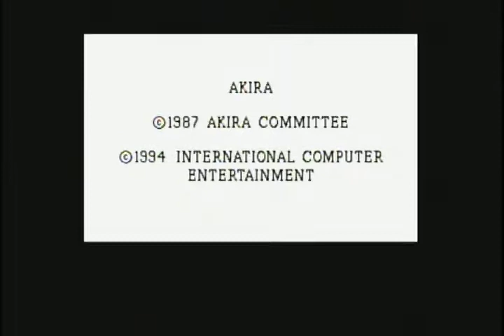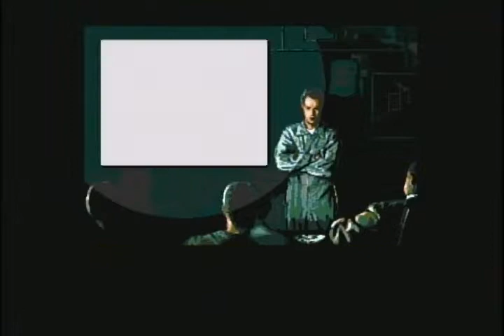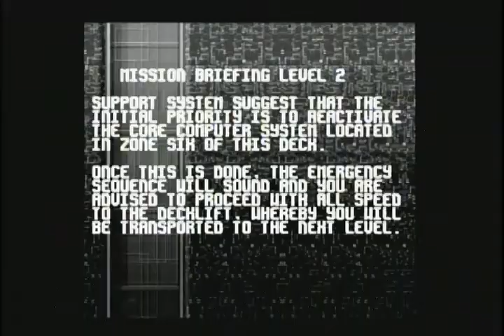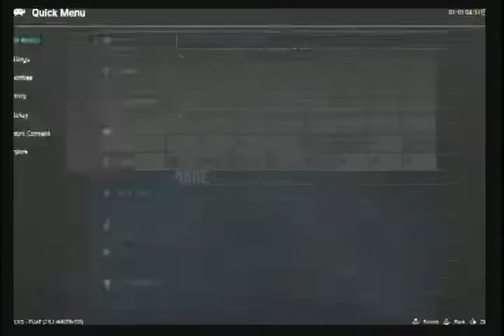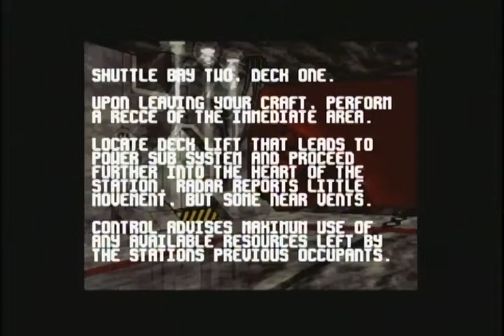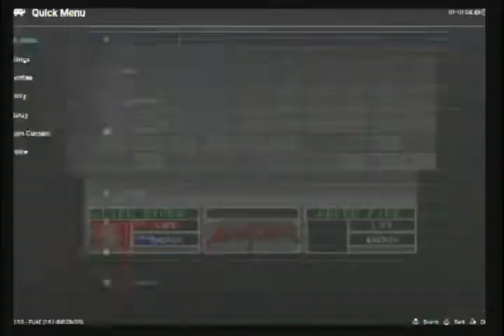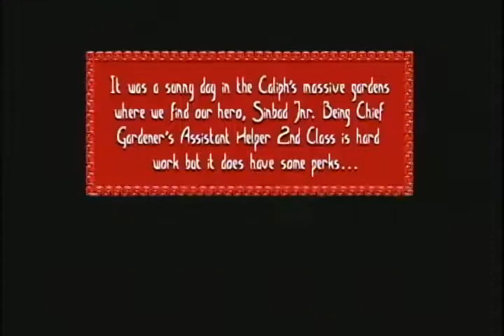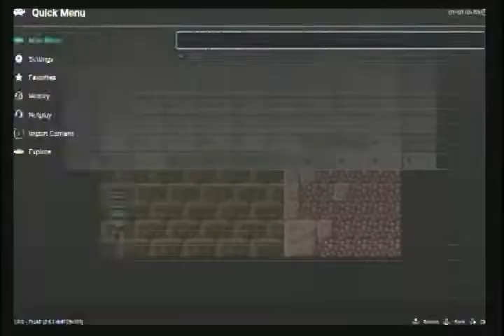DARKGAMER AMIGA GAMES PART 1